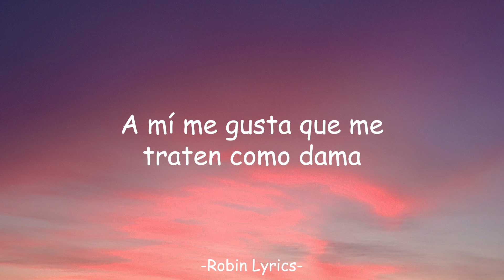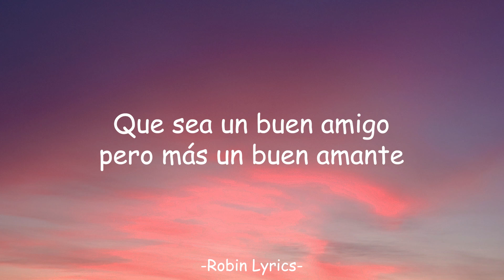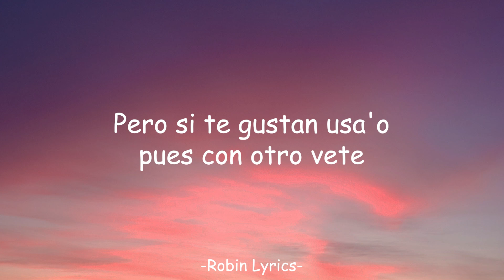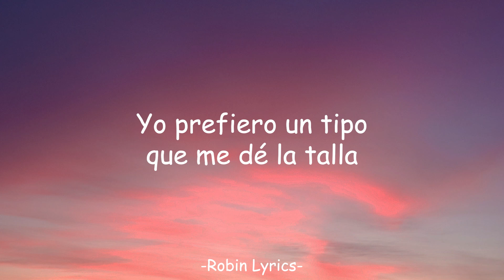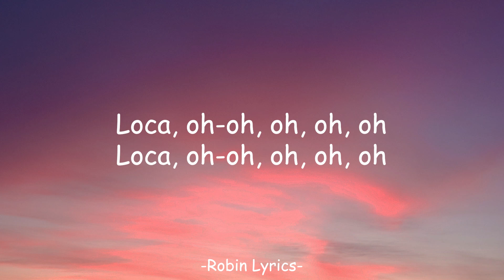Becky G, Bad Bunny - Mayores (Letra/Lyrics)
🎤 Letra/Lyrics: Becky G, Bad Bunny - Mayores

[Intro: Becky G]
Woah-oh, oh-oh-oh

A mí me gusta que me traten como dama
Aunque a veces se me olvide cuando estamos en la cama
A mí me gusta que me digan poesía
Al oído por la noche cuando hacemos groserías

[Pre-Coro: Becky G]
Me gusta un caballero, que sea interesante
Que sea un buen amigo pero más un buen amante
¿Qué importan unos años de más?

[Coro: Becky G]
A mí me gustan mayores
De esos que llaman señores
De los que te abren la puerta y te mandan flores
A mí me gustan más grandes
Que no me quepa en la boca
Los besos que quiera darme y que me vuelva loca
[Post-Coro: Becky G]
Loca, oh-oh, oh, oh, oh

Yo no soy viejo pero tengo la cuenta como uno
Si quiere' a la cama yo te llevo el desayuno
Como yo ninguno, un caballero con veintiuno (Yeh)
Yo estoy puesto pa' to' tu' locuras
Que tú quiere' un viejo, ¿'tás segura? (Wuh)
Yo te prometo un millón de aventura'
Y en la cama te duro lo que él no dura
Yo estoy activo 24/7
Conmigo no hacen falta lo' juguete'
Yo todavía nuevo de paquete
Pero si te gustan usa'o pues con otro vete

[Post-Coro: Becky G]
[Puente: Becky G]
Yo no quiero un niño que no sepa nada
Yo prefiero un tipo que me dé la talla

[Coro: Becky G]
A mí me gustan, me gustan mayores

[Post-Coro: Becky G]
Loca

[Outro: Bad Bunny]
Bad Bunny, baby
Jeje
Becky G
Becky G